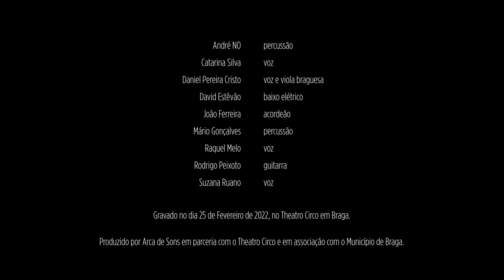Daniel Pereira Cristo - "No País de Alice" - single live @ Theatro Circo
No País da Alice
(in Alice's country)

Composição: Daniel Pereira Cristo (composition)
Letra:  Tiago Torres da Silva (lyrics)
Arranjos: Hélder Costa (arranged and produced)

André NO - percussão (percussion)
Catarina Silva - voz e pandeiro (voice)
Daniel Pereira Cristo - voz e viola braguesa (voice and braguesa - string ethnic guitar from Braga)
David Estêvão - baixo elétrico (electric bass)
João Ferreira - acordeão (accordeon)
Mário Gonçalves - percussão (percussion)
Raquel Melo - voz e pandeiro (voice)
Rodrigo Peixoto - guitarra
Suzana Ruano - voz e pandeiro (voice)

Produzido por Arca de Sons numa co-produção com o Theatro Circo no ciclo beFolk, em associação com o Município de Braga.
(Theatro Circo's and Arca de Sons' co-production)

Gravado no dia 25 de Fevereiro de 2022, no Theatro Circo em Braga.

Direção Musical: Hélder Costa
Direção Técnica : Hélder Costa
Realização : Juliana Ramalho & Hélder Costa
Direção de Fotografia : Juliana Ramalho
Captação Áudio e  Mistura: Hélder Costa - HCM STUDIOS
Masterização: Diogo Cocharro - HCM STUDIOS
Gravação Áudio: Jaime Carvalho

Câmaras: Bruno Carreira, Jordão Araújo, Juliana Ramalho, Leonardo Oliveira e Luís Fernandes

Desenho de Luz: Paulo Ribeiro
Edição Vídeo : Pedro Alves

Produção Executiva : Carla Costa

Apoios - Fundo Cultural da SPAutores | IPDJ | Theatro Circo | Braga Eventos

Parceiros - Município de Braga | Município de Barcelos | Município de Viana do Castelo | Juntas de Freguesia de Este (S. Pedro e S. Mamede), S. Vitor e UF Nogueiró e Tenões

Single de apresentação do novo álbum "De Pernas para o Ar" e do concerto "Da Raiz ao Fado"

Concerto de Pré-Lançamento
25'Fev Braga (Theatro Circo)

Concertos de lançamento
  9'Jul Barcelos (Feira do Livro)
15'Jul Viana do Castelo (Marginal)
10'Set Famalicão (Feira de Artesanato)

(Arca de Sons 2022 Theatro Circo)